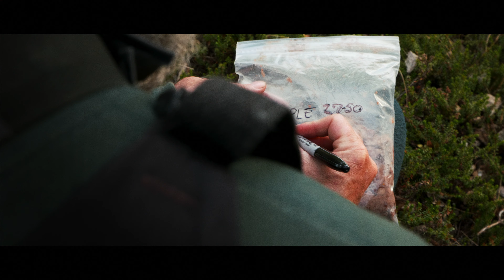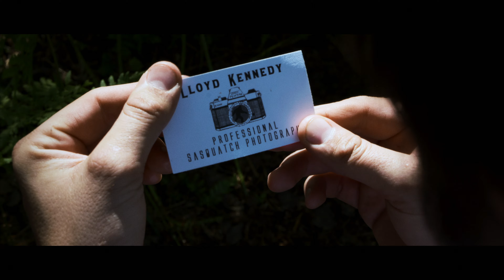Lloyd Kennedy Professional Sasquatch Photographer - Short Film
Lloyd Kennedy is frustrated, failing, and going in circles... literally.  He needs to adapt and to work smarter if he is ever going to become the worlds first professional Sasquatch photographer.  It would be a good start if he could find a Sasquatch.

Filmed as a test of ideas for the upcoming feature film Welcome to Alaska.